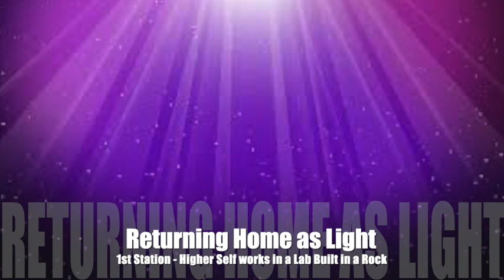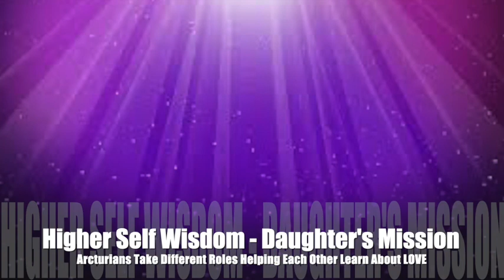QHHT - Arcturian Returns Home, Life Purpose and Soul Family Found.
Are you encountering obstacles on your spiritual healing journey such as stalled progress and unresolved past trauma? Do you often experience the desire to give up and not be present? Are you embarking on a career in healing but finding it difficult to prioritize your own healing? If any of these resonate with you, this session offers valuable insight into the Arcturian approach to supporting and loving one another. Discover how advanced souls come to Earth to learn and balance their journey of love.